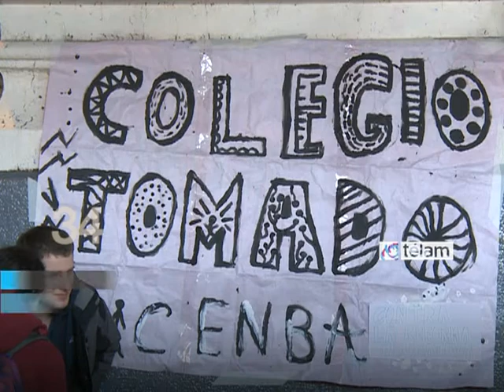TELAM 20130918 Resumen 60S